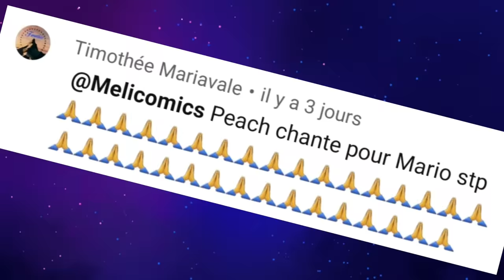Peach chante pour Mario (FR) - Melicomics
Hey !

Voici mon interprétation de la chanson de Bowser en version Peach !

Bon visionnage et bonne écoute !

🎙Voix | Dessins : Melicomics

🎵 Crédit instrumental : Kobalt Music Publishing, AMRA, UMPG Publishing

📍Webtoon : Melicomics